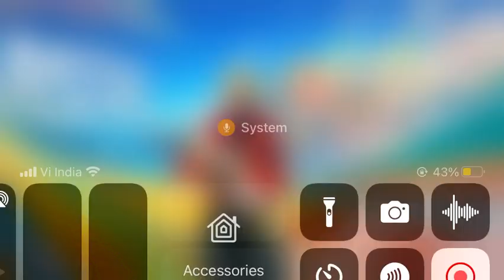Trying first time lone wolf duo active skill 😂🔥